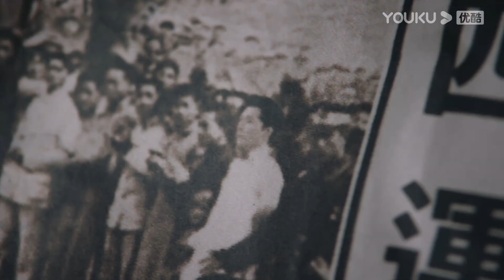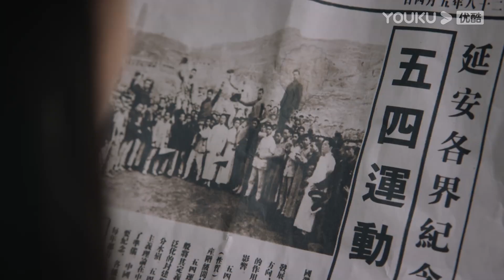Kết phim! Liệu mẹ con Hàng Cảnh có tìm lại được Bắc Thần? | Cảnh Đẹp Ngày Vui Biết Bao Giờ | YOUKU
[Cảnh Đẹp Ngày Vui Biết Bao Giờ] Trong thời Trung Hoa Dân Quốc, Tiêu Bắc Thần- con trai của Đại Soái đã phải lòng Lâm Hàng Cảnh- thiếu nữ Giang Nam tài sắc vẹn toàn ngay trong lần đầu gặp gỡ. Họ trải qua nhiều sóng gió và biến cố về tình cảm. Liệu đến cuối cùng, tình yêu của Tiêu Bắc Thần có đủ làm lay động Lâm Hàng Cảnh?

 ★ Diễn viên chính: Đậu Kiêu/Trần Đô Linh/Hồ Quân/Vương Kính Tùng/Viên Hạo/Triệu Anh Tử /Lại Nghệ/Đổng Tuyền/Quan Tâm/Nhiễm Húc/Hà Minh Hàn/Lưu Manh Manh/Diêu An Liêm/Trương Cung
 ★Lịch chiếu: Phát sóng YOUKU lúc 21:00 ngày 30/4